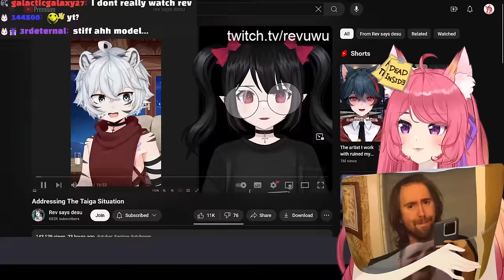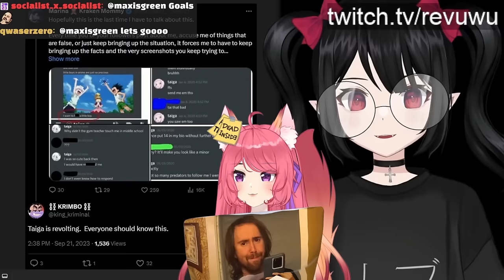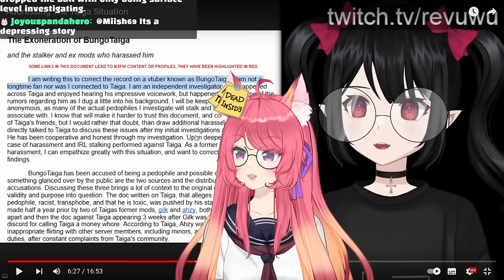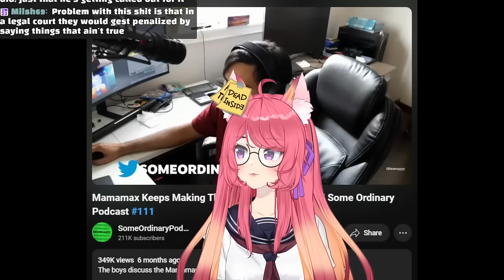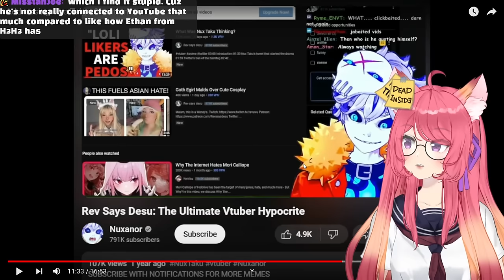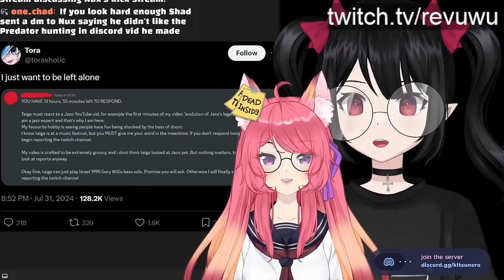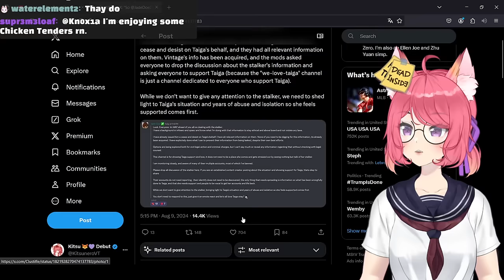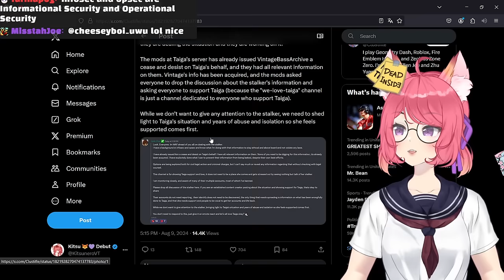Deplatformed Femboy Vtuber | The HORRIBLE Taiga Situation | Kitsu reacts to Rev Says Desu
The Taiga Situation is absolutely horrible, please do not tell me to research this first, because I have already done so. Everything stated here by Rev in regards Taiga is true. This isn't Drama Baiting, this is a real and true issue.
The day before yesterday (as of writing this), I have done a deepdive into a lot of the evidence. Unfortunately that section of the stream is easily 2 hours long, and I cannot edit it down.
Instead I reacted to Rev's video today and added some information that was important.
Please watch the whole video until the end.